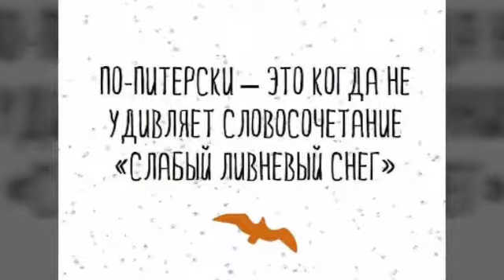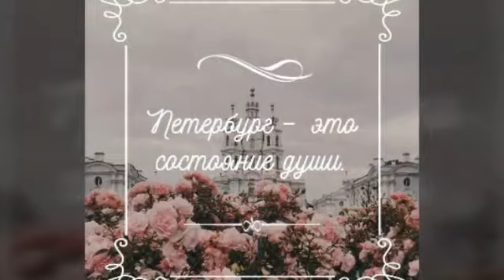ввв Ленинград СПб точка ру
Поем караоке в Питере!